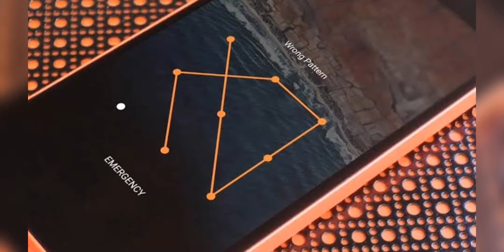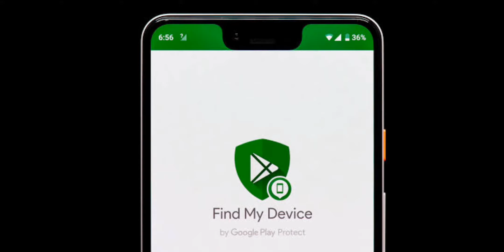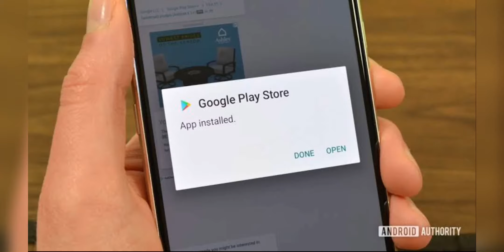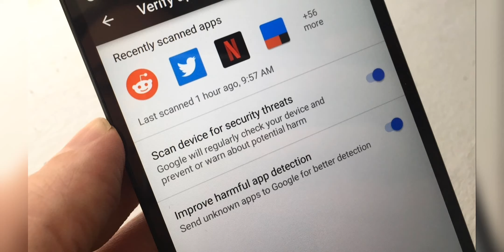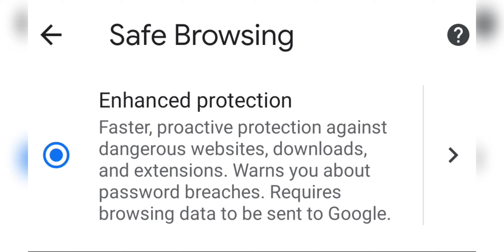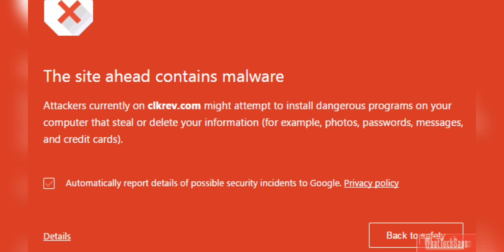உங்க Mobile - ல இந்த Settings ⚠️ உடனே மாத்திருங்க ????